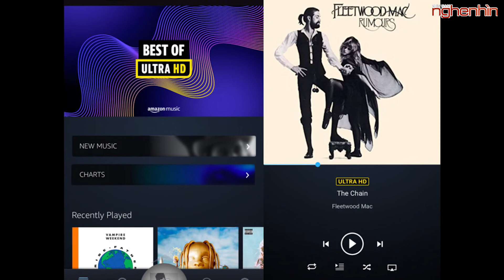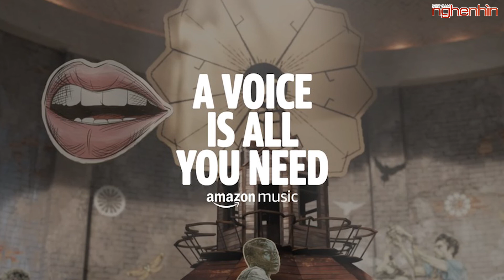JBL 4307 - Loa monitor xuất sắc dưới 50 triệu |Thorens tái bản huyền thoại TD 124 DD